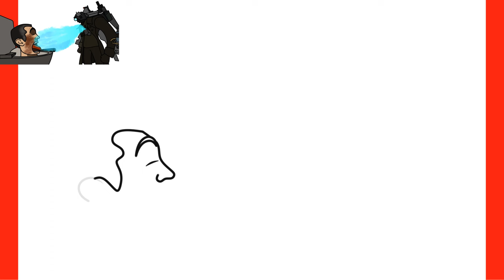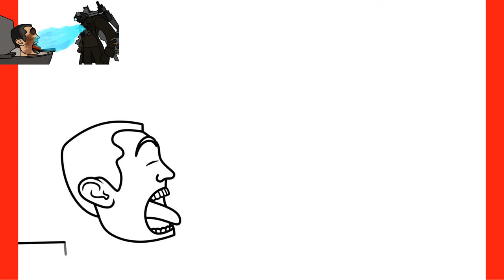How to Draw Titan Cameraman destroying G-Man | Skibidi Toilet 65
In this video you will learn how to draw Titan Cameraman destroying G-Man